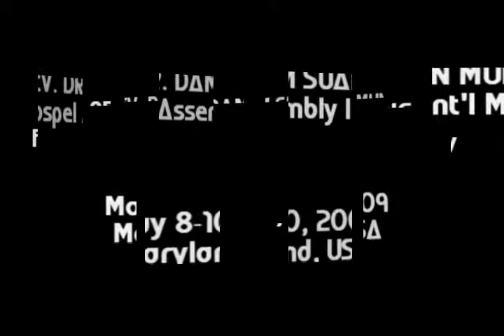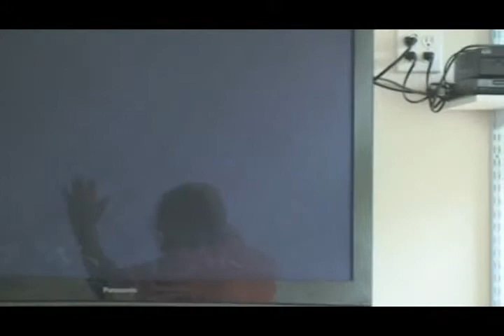[SBMC]050909sbmc:: PURE HEART By Dr. Dam Suan Mung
Dr. Dam Suan Mung